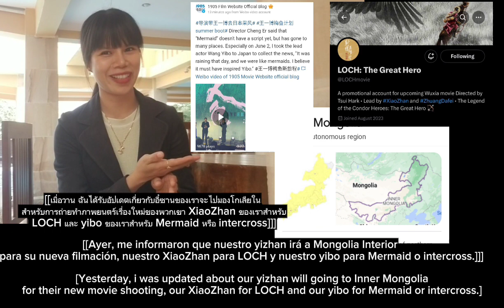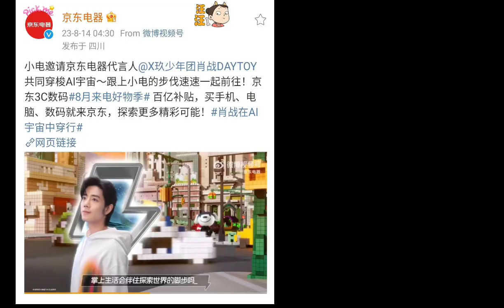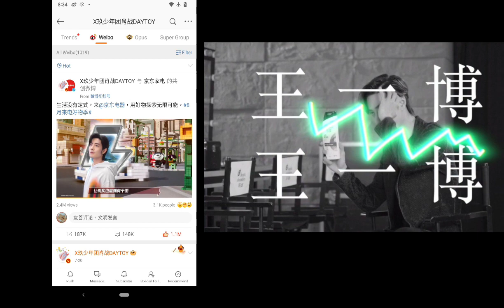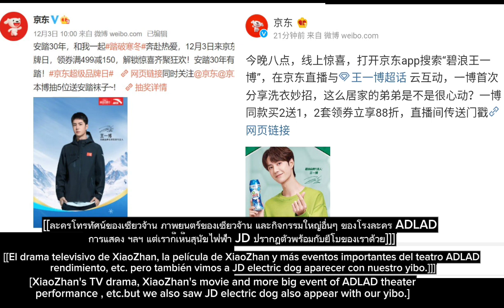💚Unbelievable of our yibo becomes our XiaoZhan's Personal driver❤chhomsoben